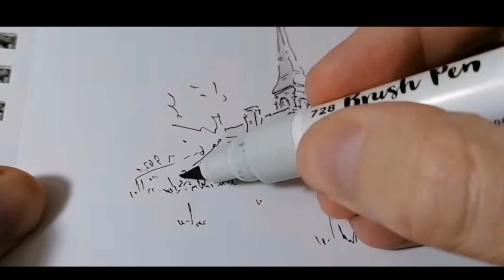Quick architecture sketch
@SMLTArt Bristol authenticppad, pen and creativity. This is how this sketch was made!
Author: @cosmin_ruscior